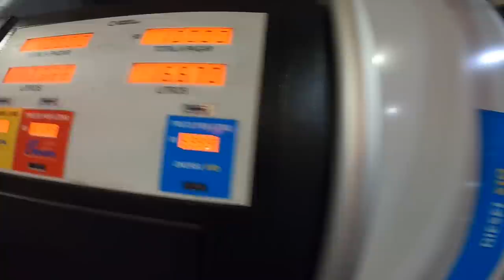ABASTECI MINHA AMAROK V6 NO POSTO MAIS FAMOSO DO BRASIL!!! 💸💸💸